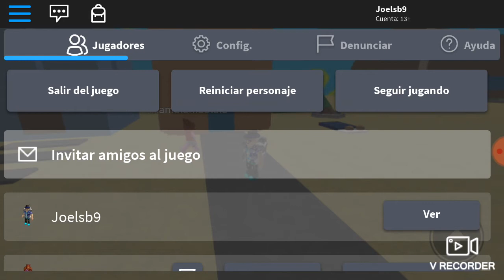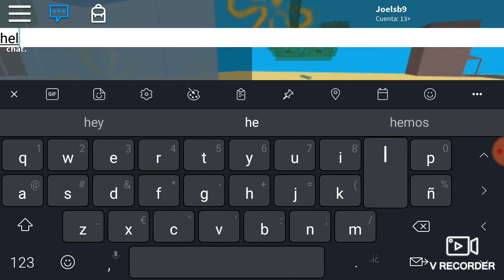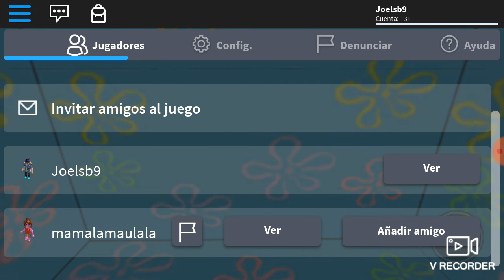INVESTIGANDO 2 MAPAS DE FONDO DE BIKINI!